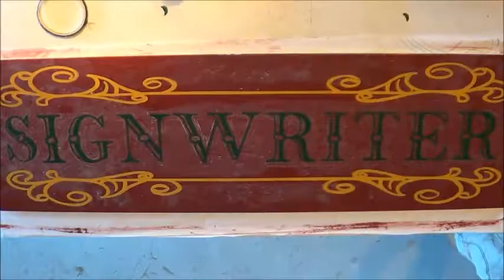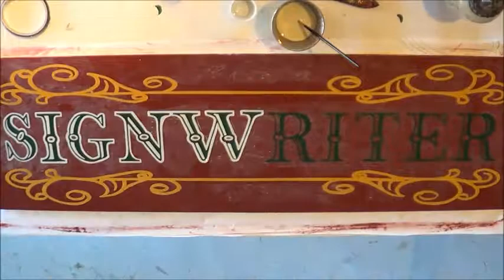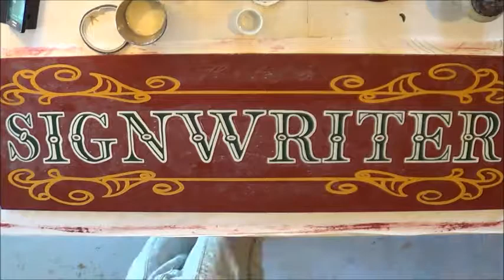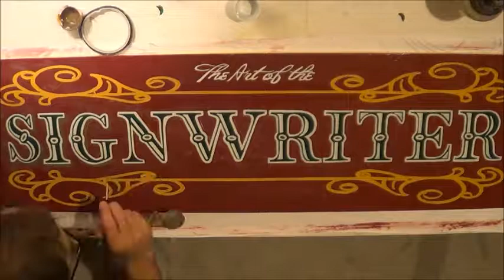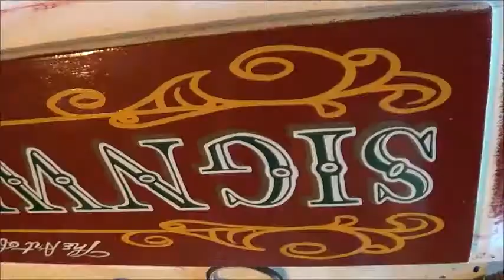The Art of Sign Painting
The art of the traditional sign painter captured in a time-lapse video